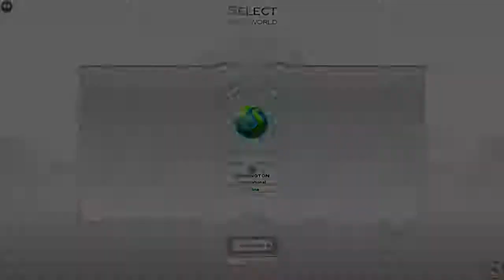OPZIONALITà DELLO ZAINO E DELL'INVENTARIO - Wakfu GameplayITA #16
manca 1 settimana alla fine della scuola XD